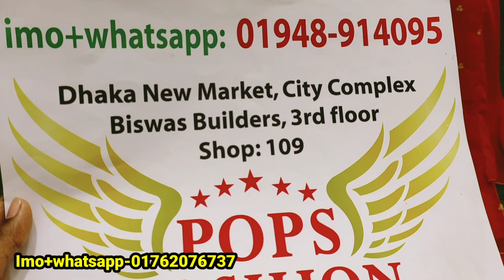পূজার অফারের জর্জেট থ্রি পিস কিনুন/অসম্ভব কমদামের জর্জেট পার্টি থ্রি পিস/Puja collection | HELP TALK